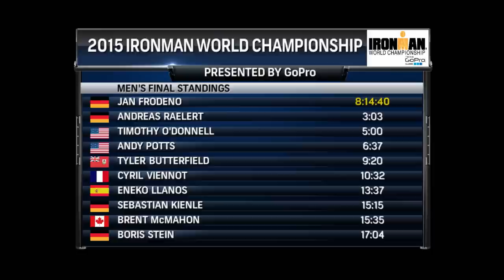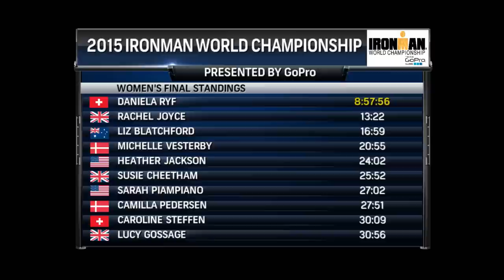2015 Hawaiian Ironman Review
thanks to ironman for the vision the firstoffthebike.com team review the 2015 Hawaiian Ironman. cover pic Delly Carr